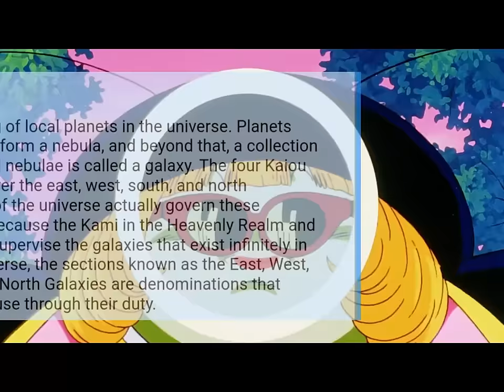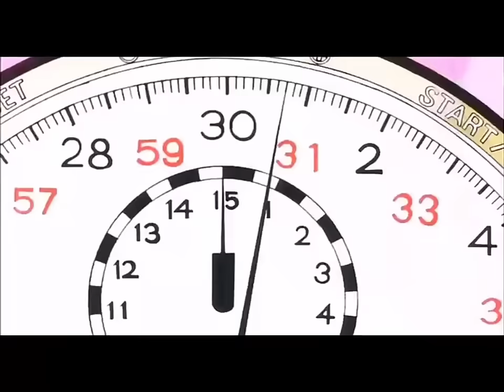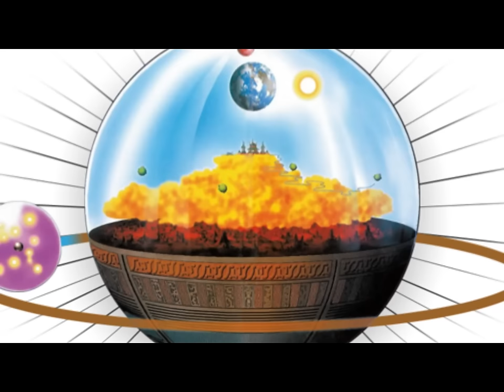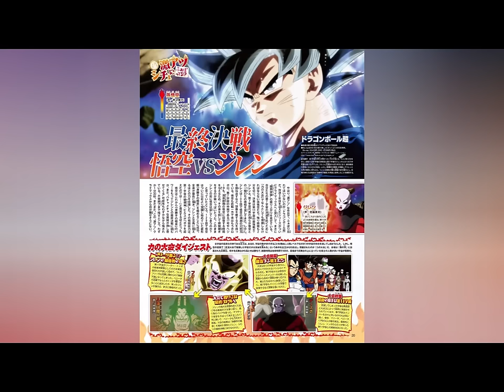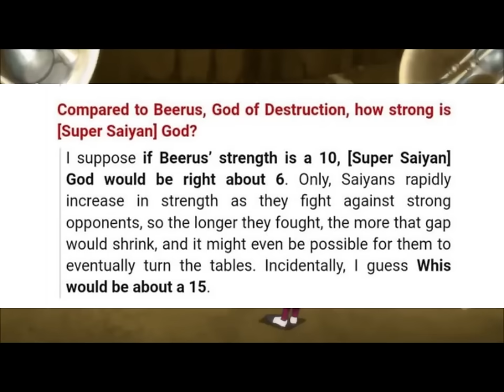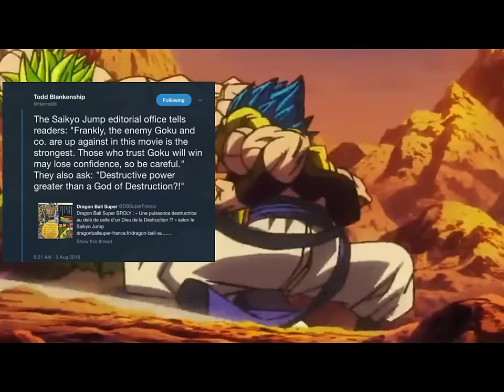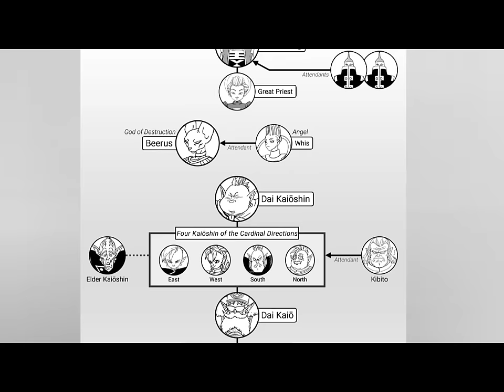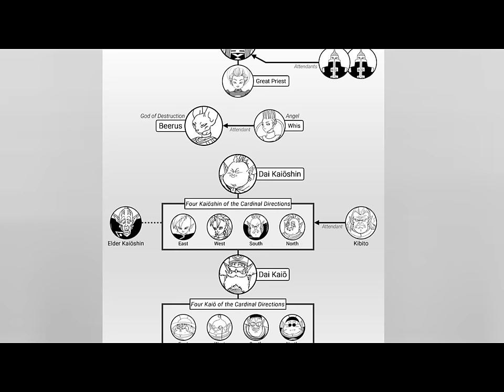Dragon Ball Gods Ranked From WEAKEST To STRONGEST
Ever wondered how the Dragon Ball gods stack up in terms of power? Watch as we rank the gods from weakest to strongest in this exciting video!

● Thumbnail Design: By MoodZi (Yes, me)